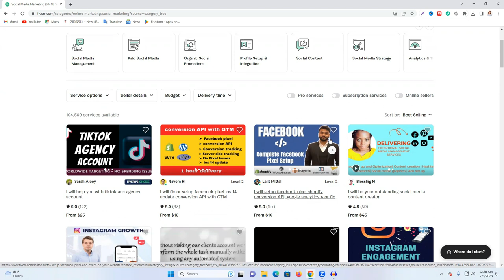ফাইভারে রিভিউ কিনবেন কিভাবে এটা কেনা কি ঠিক হবে?? । Fiverr Review Buy Full Process [Fiverr Tips]